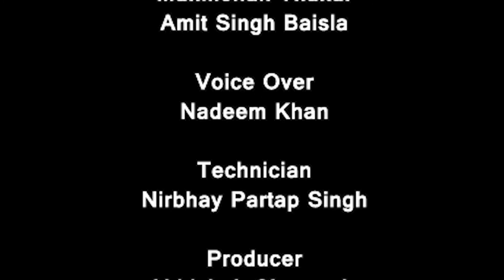Manzile With Manish Gupta By KAM Films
Special Thanks - Manish Gupta
Anchor - Karan Verma
Director - Manmohan Thakur
Editor -Amit Singh Baisla
Creative - Himani Saxena
DOP - Vinay Lobo,Nadeem Khan,Manmohan Thakur
Voice over - Nadeem khan
Technician - Nirbhay Pratap Singh
Producer - Abhishek Chaurasia
Excutive Producer - Yatin Minglani